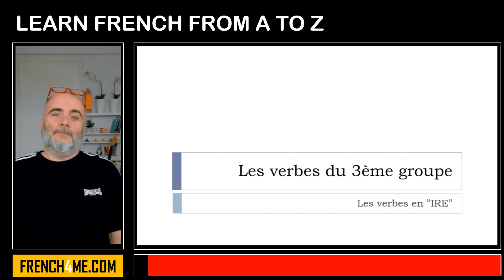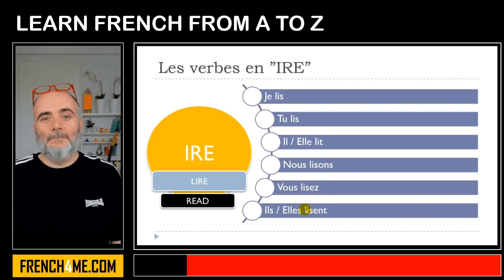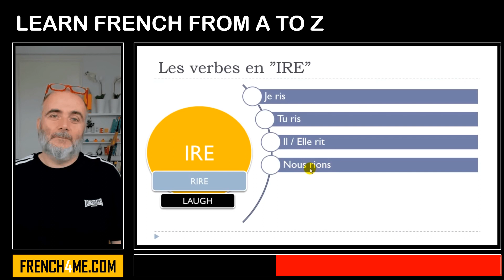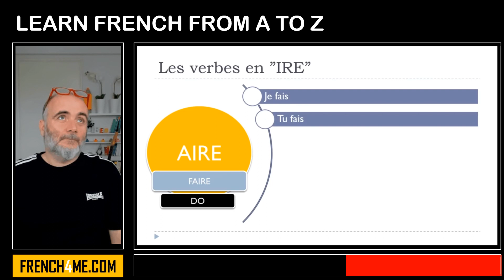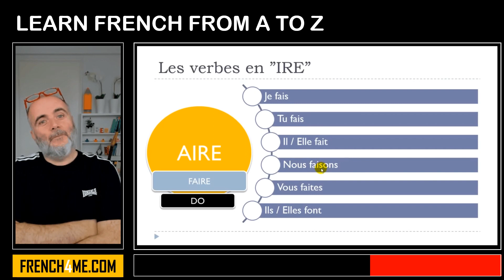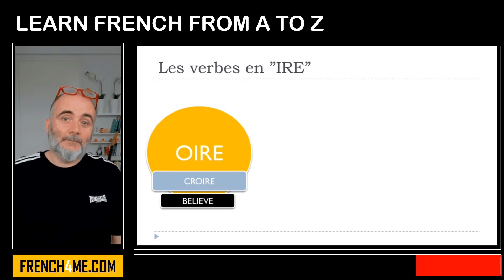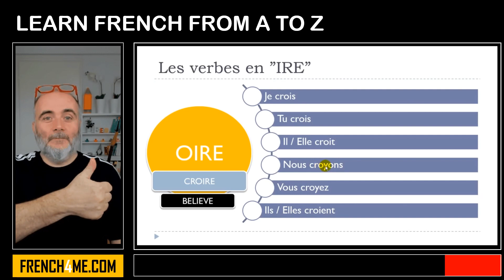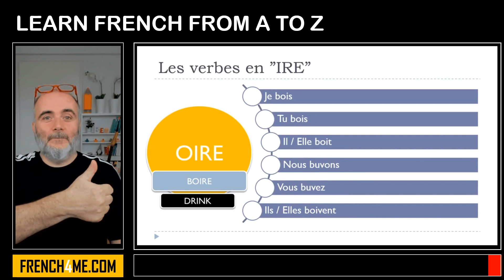Learn French From A to Z I La conjugaison des verbes en IRE au présent